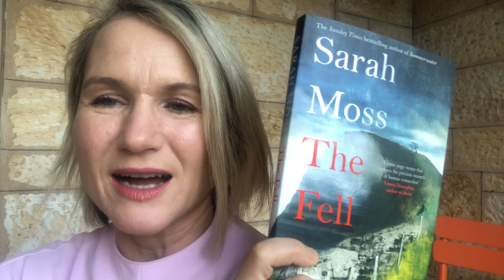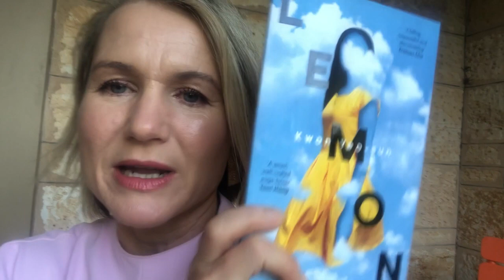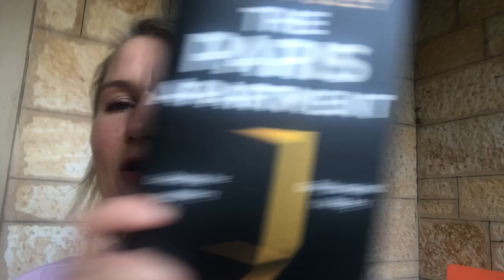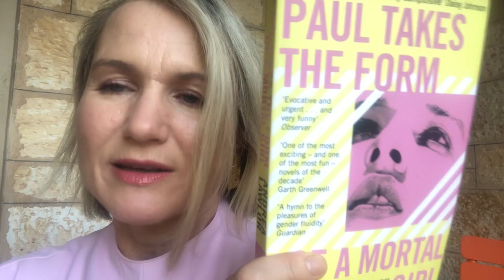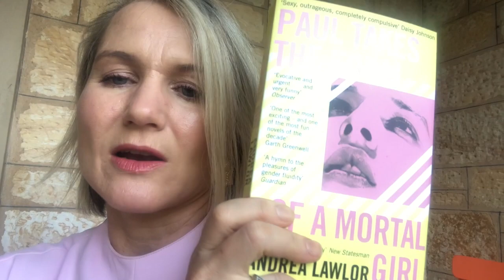March Vlog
A vlog from the Adelaide Festival and Writers' Week, with some mini book reviews of:

The Fell by Sarah Moss
Everybody by Olivia Laing
A Man Named Doll by Jonathan Ames
Lemon by Kwon Yeo-Sun translated by Janet Hong
Toxi by Richard Flanagan
A Swim In The Pond in the Rain by George Saunders
Paul Takes the Form of a Mortal Girl by Andrea Lawlor

Podcast: Books On The Go